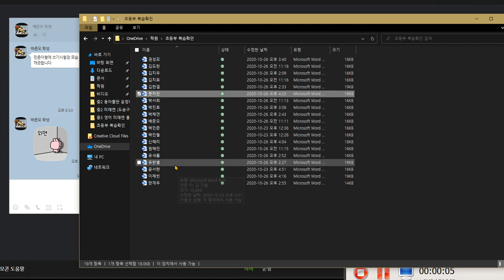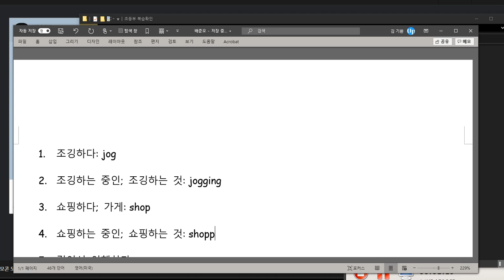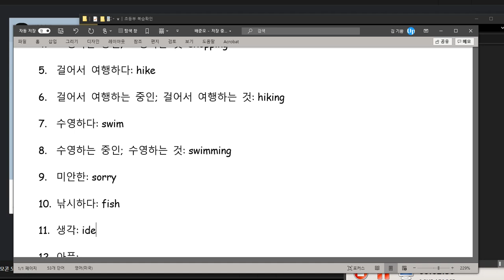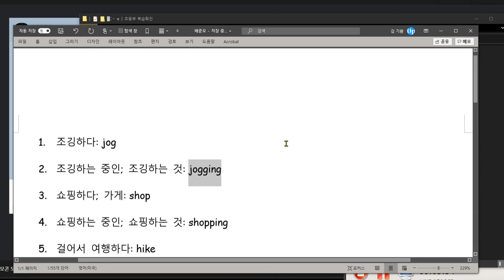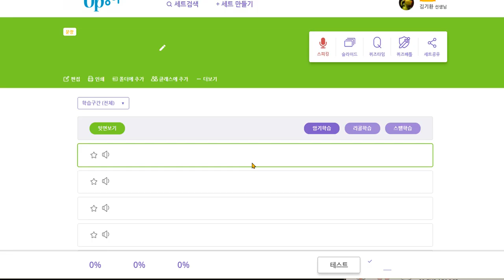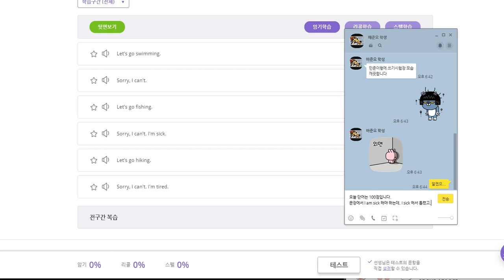배준오 2020 10 26 칭찬 쓰기 100점 말하기에서 몇 군대 틀린 부분이 있었습니다 제안하고 거절하는 표현들 배웠습니다